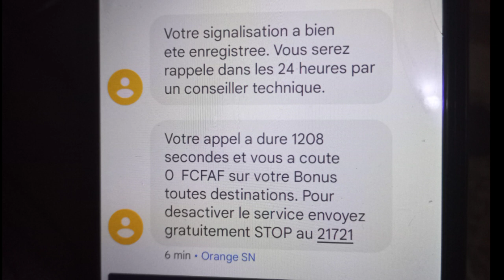Orange ne nous respecte pas 😭 Voici la preuve